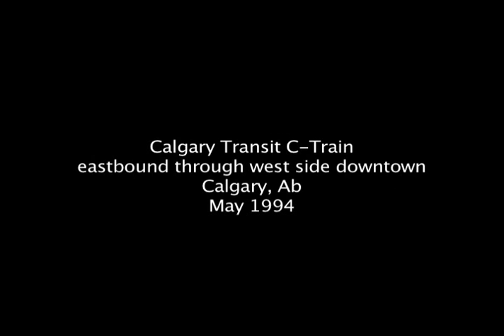Calgary C-Train cab-ride, downtown LRT May 1994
Planes Trains & Other Cool Stuff

Another time machine trip... A short Calgary C-Train cab-ride, downtown LRT May 1994. Aboard a first gen U2 car. Now almost twenty years ago, many changes. 4th Street Eaton's Store +15 overpass under construction. Stations changed and some gone. A very brief look back at Calgary in the 1990s and a bit of time travel trip. Enjoy

BVW300a Standard Def, pure sound